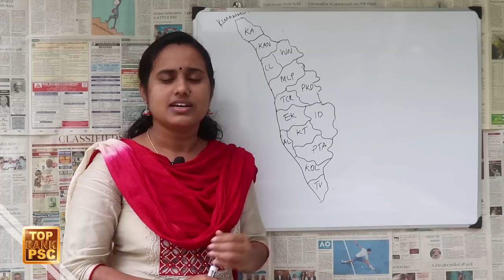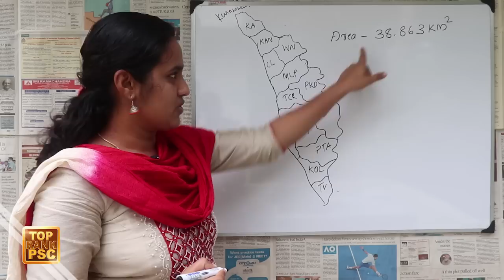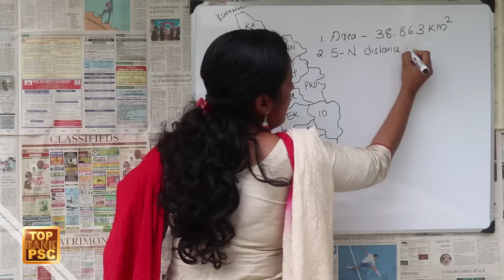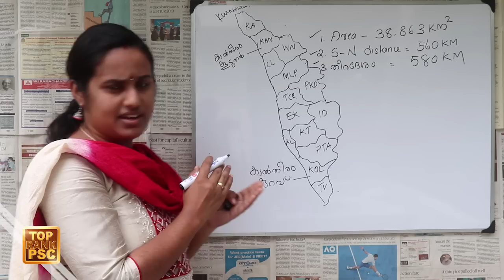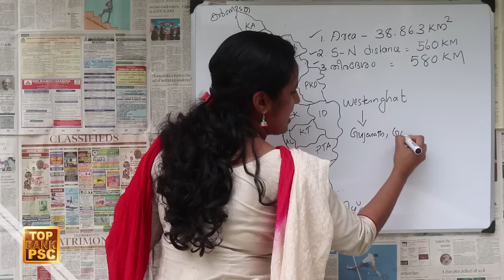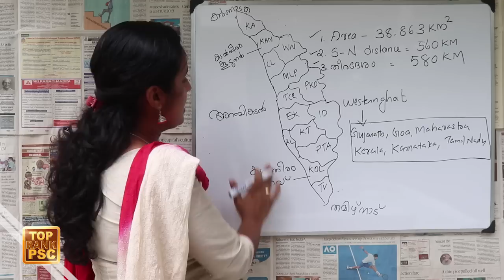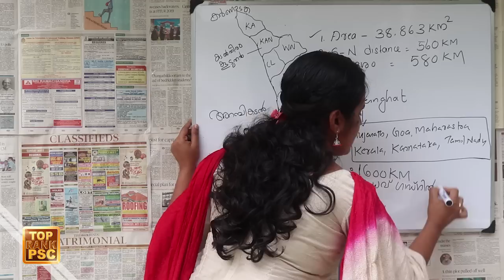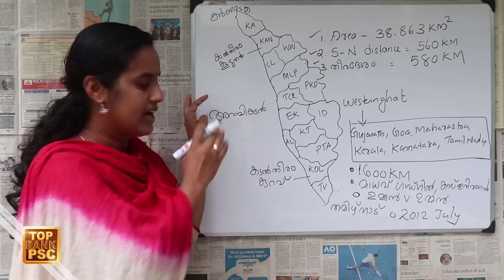IMPORTANT QUESTIONS ON KERALA FOR PSC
പിഎസ് സി പരീക്ഷയിലെ കേരളത്തെക്കുറിച്ചുള്ള പ്രധാന ചോദ്യങ്ങള്‍